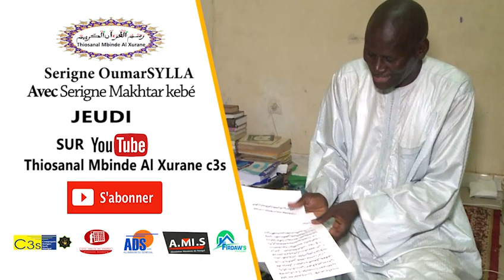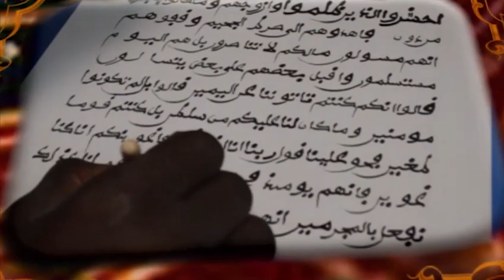BANDE ANNONCE EMISSION Thiosanal Mbinde Al Xurane Serigne Makhtar kebé